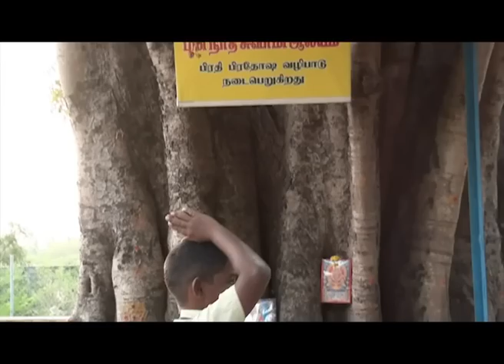Making of தேர்வு